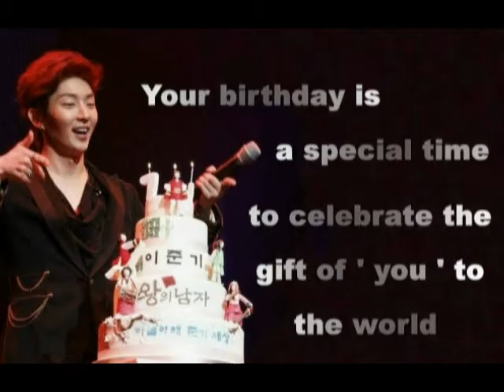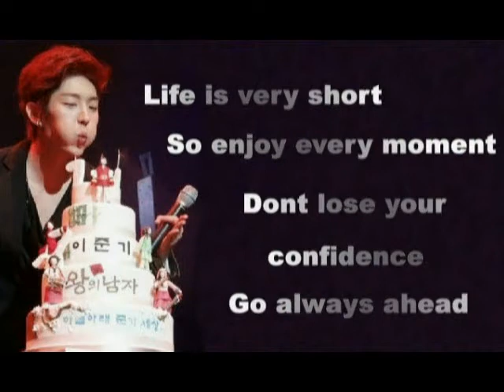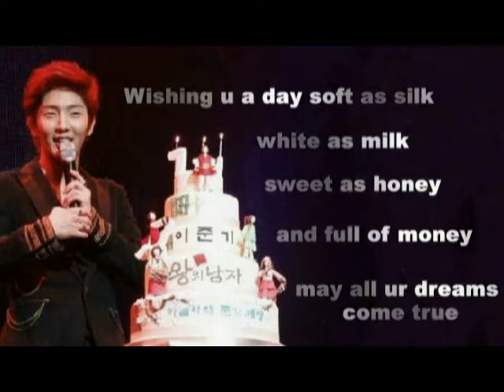let's go 2 birthday party 4 ♥ Lee ♥ Jun ♥ Ki ♥ oppa